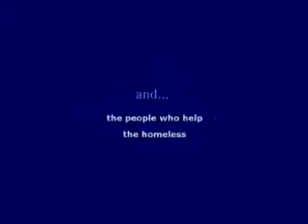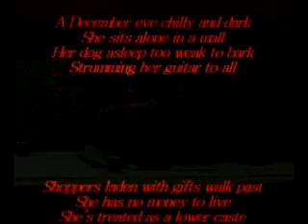Homeless-Salt Lake City Utah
homeless is a documentary movie filmed in salt lake city